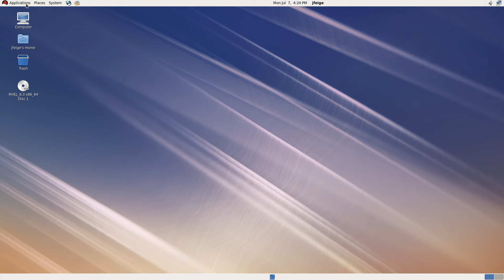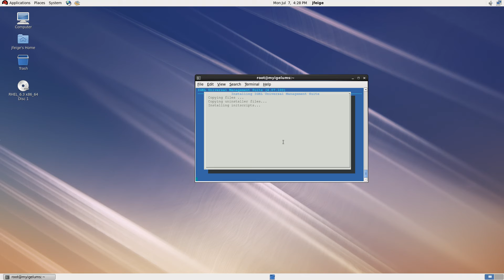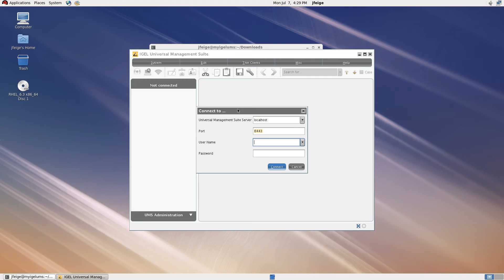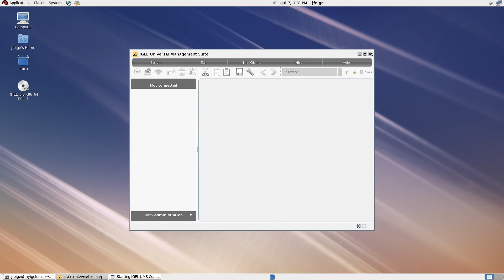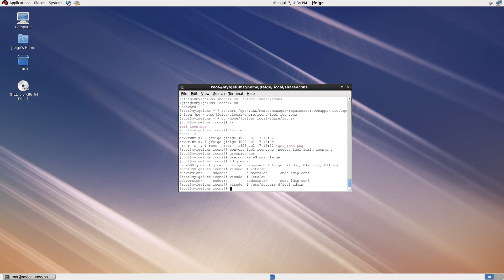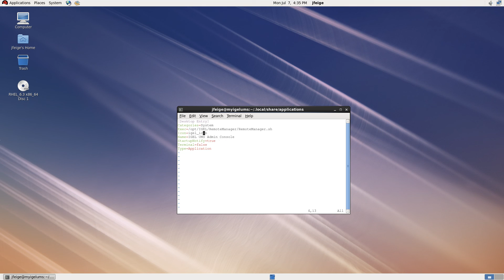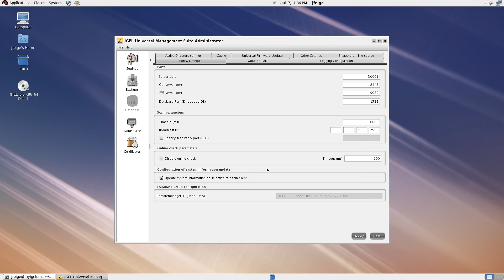IGEL Install UMS on RHEL 6.x x86_64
How to install the IGEL UMS on 64-bit Red Hat Enterprise Linux 6.x